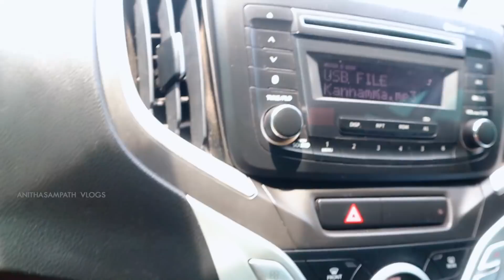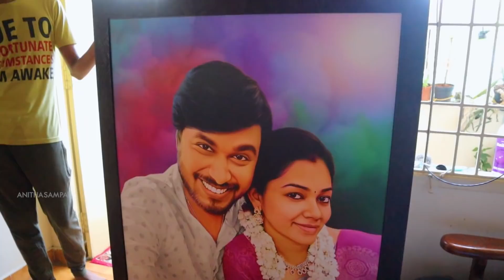Our wedding Anniversary Vlog | Anithasampath Vlogs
A warm welcome to my brand new video! Today's video is special because it's about our 2nd wedding anniversary and we have good news for you.

A big thank you for always staying with us. Your support and love mean a lot to us. Both Prabha and I have so much in store for you all.

Cheers!